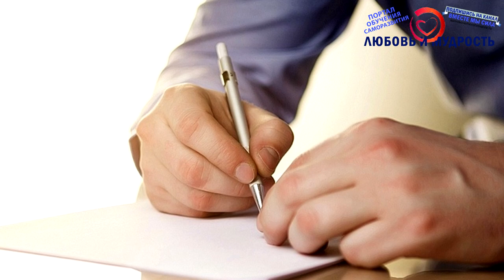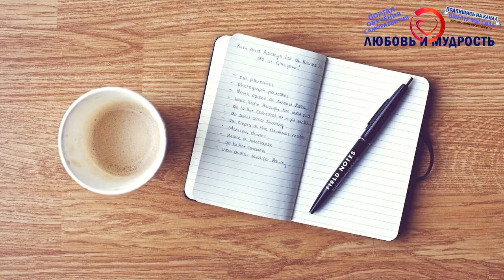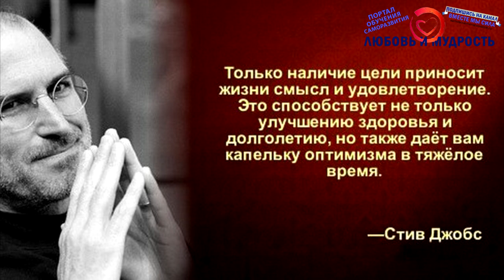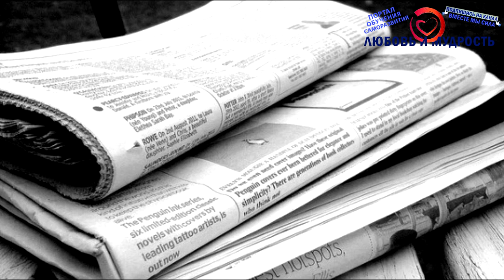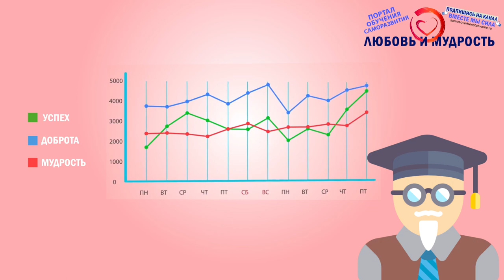5 Лайфхаков Саморазвития. Как найти цель в жизни, если ничего не хочется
А сегодня у нас мотивация, 5 лучших Лайфхаков саморазвития и того как найти цель в жизни, если ничего не хочется. Мы поговорим о том, как обрести смысл жизни и цель жизни, если ничего не хочется, как развить свой талант, найти себя, найти свое предназначение и всё прочее. А также не забывайте посмотреть мотивацию от нашего канала посылке выше.

А также советую посмотреть вообще весь плейлист видео о саморазвитии и личностном росте на канале обучения и саморазвития

А для тех, кто хочет перечитать и ознакомится с содержанием данного видео внимательнее, то печатную, вернее текстовую версию вы можете найти на сайте наших друзей по ссылке